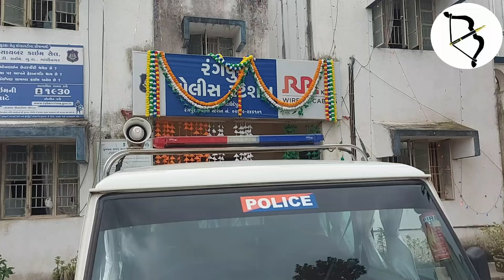bikes ઉપર દારૂના જથ્થા સાથે રેસ લગાવતા 7 ખેપિયાઓનો રંગપુર પોલીસે કર્યો પીછો..પછી શું થયું..??જુઓ